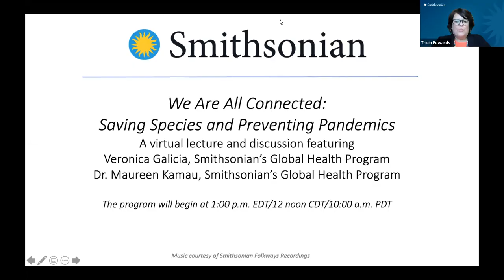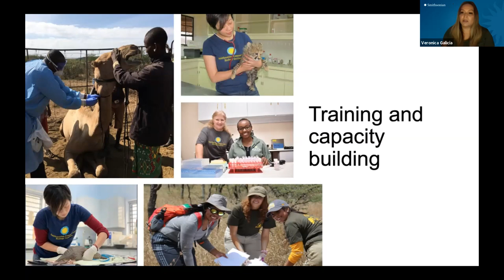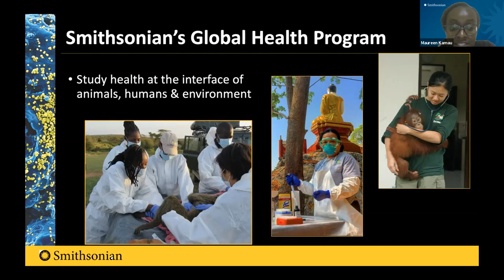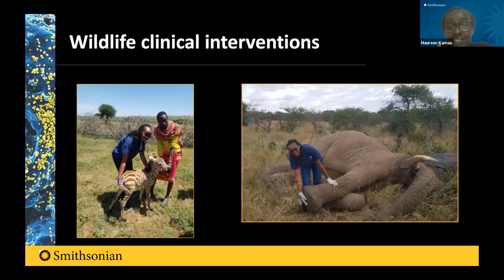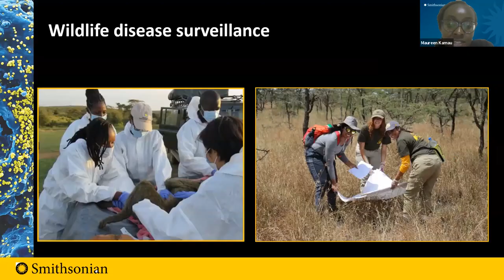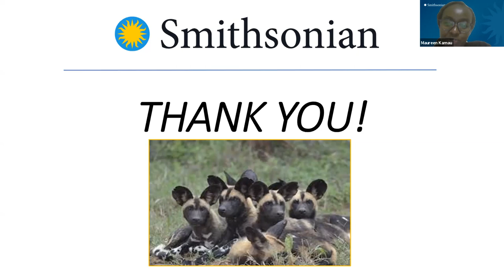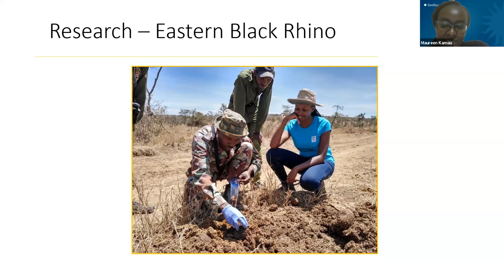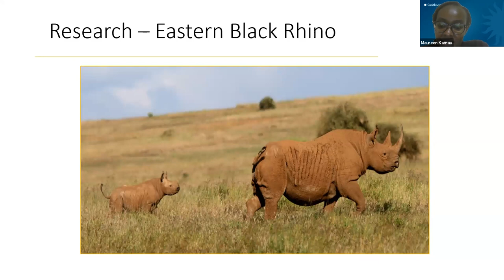We Are All Connected: Saving Species and Preventing Pandemics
Our current global health crisis has highlighted the ways in which the health of humans, animals, and the environment are inextricably linked—a concept central to the work of the Smithsonian Conservation Biology Institute’s Global Health Program. Dr. Maureen Kamau is a Smithsonian veterinary research fellow with the Global Health Program, and is based at the Mpala Research Center in Laikipia, Kenya. Through her fellowship, she participates in clinical care of Kenya’s native wildlife and conducts various research projects in wildlife population health and conservation. Maureen will share her experiences following this unique career path, how her research in Kenya relates to current concerns around infectious disease and pandemics, and how her careful study of poop has been instrumental in working to save the Eastern Black Rhino.

On Friday, September 18, 2020, 23 Smithsonian Affiliates, in collaboration with researchers from the Smithsonian Conservation Biology Institute, presented a special online program- We Are All Connected: Saving Species and Preventing Pandemics- featuring:

Maureen Kamau, Veterinary Research Fellow in One Health, Global Health Program, Smithsonian Conservation Biology Institute

Veronica Galicia, Program Specialist, Global Health Program, Smithsonian Conservation Biology Institute